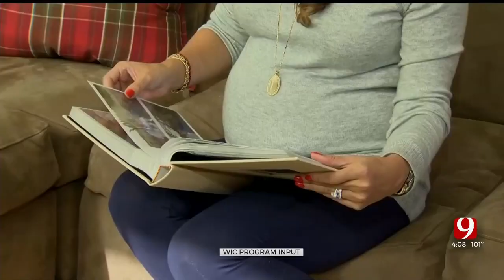Oklahoma’s Women, Infants And Children Program Looks For Public Input To Better Serve Citizens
The state’s Women, Infants and Children program wants input to make sure they are serving thousands of Oklahomans well.